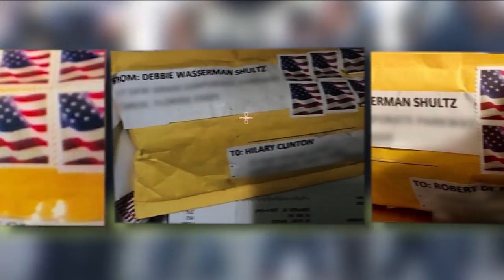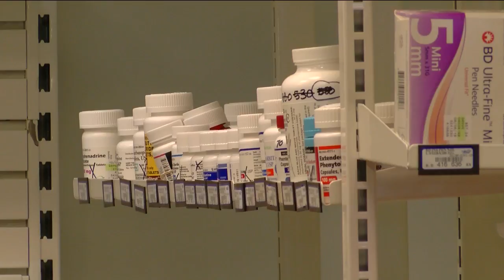Ozarks Fox - Oct. 26